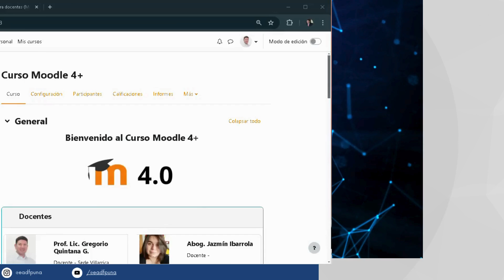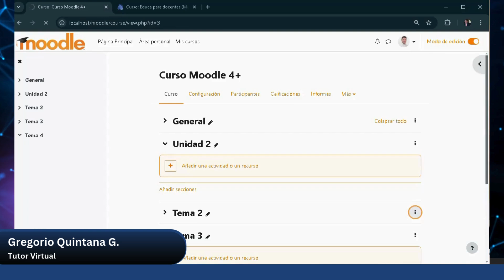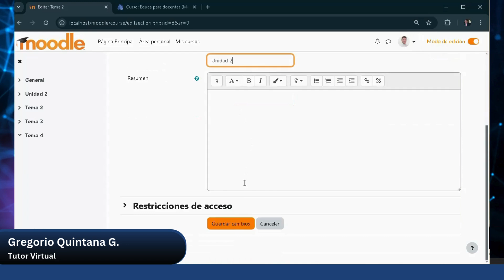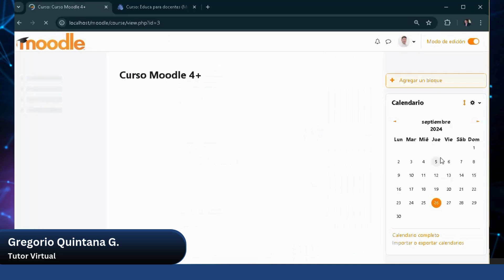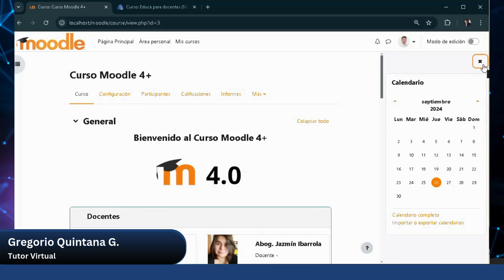Curso - Estructura y Organización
Los cursos son los espacios de Moodle en donde los profesores añaden materiales para el aprendizaje para sus alumnos. Los cursos son creados por administradores, creadores de curso o mánagers. Los docentes pueden entonces añadir el contenido y re-organizarlos de acuerdo a sus propias necesidades.